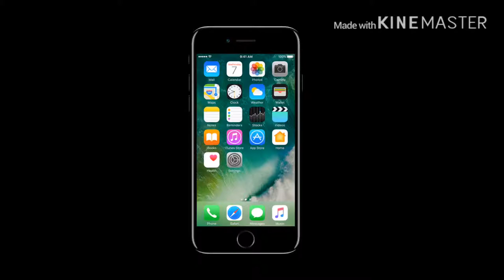MLP Version if BONELESS PIZZA